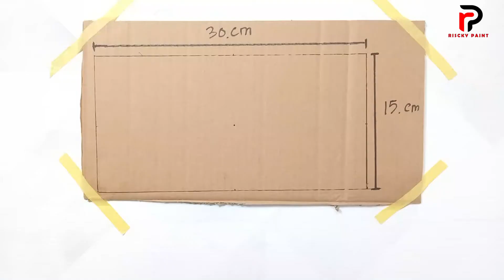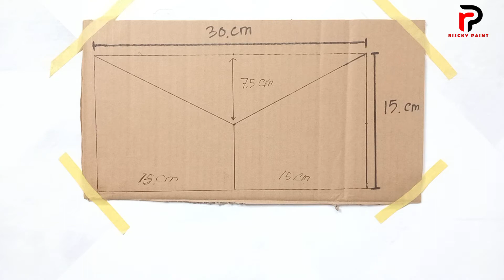OPTICAL ILLUSTRASI 3D_WALL PAINT_DESIGN 3D_DESIGN INTERIOR_CAT DINDING KAMAR 3D 2022